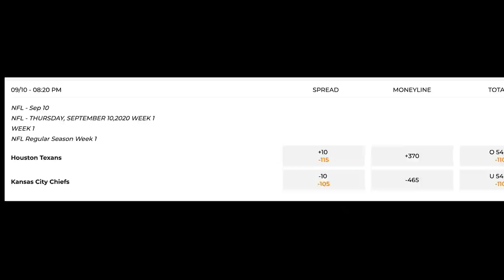Madison Ivy: Why Cannabis is Medicine for Me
Madison Ivy explains how cannabis was first prescribed to her by a doctor, and how it has helped her with many health issues and her long recovery from a terrible car accident. To watch the entire interview